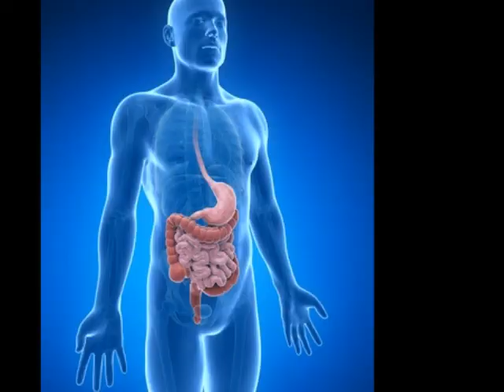गर्मियों में जामुन खाने के बाद जो हुआ आप हैरान हो जाओगे Health Benefits Hindi #1